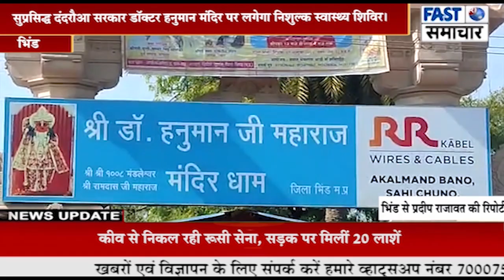सुप्रसिद्ध दंदरौआ सरकार डॉक्टर हनुमान मंदिर पर लगेगा निशुल्क स्वास्थ्य शिविर।